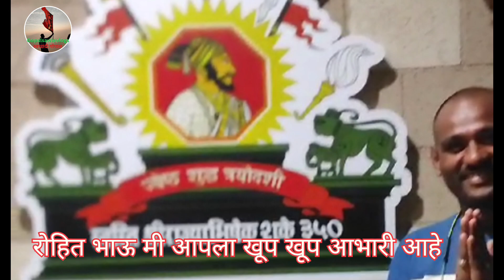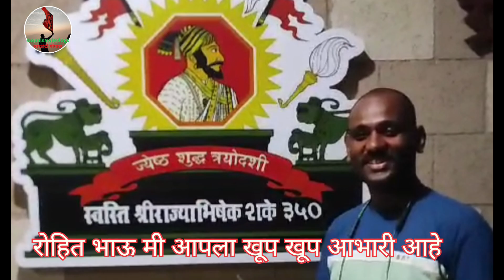Surprise & Office birthday celebration | वाढदिवस | स्पेशल धन्यवाद रोहित सर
@@@Gopal Sawle@@@
Ignor Hashtags